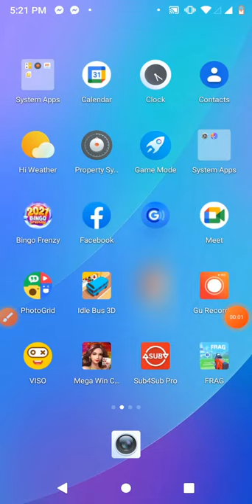Let's play Frag pro shooter